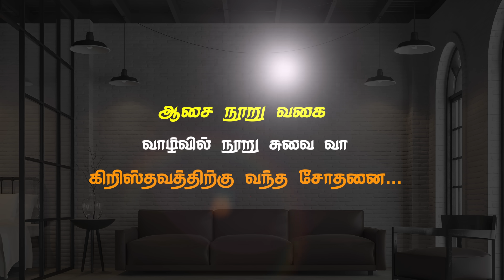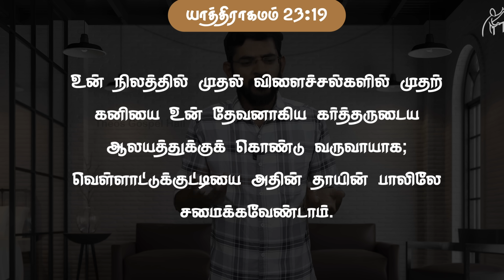இப்படிப்பட்டவர்களால் கிறிஸ்தவம் நன்மதிப்பை இழந்துவருகிறது / சாலமன் திருப்பூர்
உடுமலைப்பேட்டையில் சபையின் முகவரி
5/355, இந்து நகர், காந்திநகர் (Post), உடுமலைப்பேட்டை.
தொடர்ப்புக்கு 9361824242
Worship time Sunday 10:15 to 12:30

Periyar Colony,

Church address
7/14,Main road,
Kovalam,

ஒளிபரப்பாகும் நிகழ்ச்சிகள்

குற்றப்படுத்துவது அல்ல பிரசங்கிக்கப்பட்ட வார்த்தையையே!